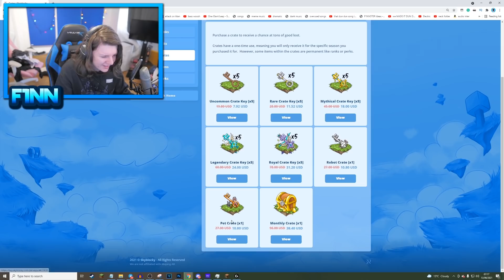THIS PICKAXE BREAKS EVERYTHING! | Minecraft Skyblock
This pickaxe TURNS EVERYTHING INTO ORE BLOCKS...

THIS PICKAXE BREAKS EVERYTHING! | Minecraft Skyblock with F1NN5TER
THIS PICKAXE BREAKS EVERYTHING! | Minecraft Sky block One Block

🎮 Play Skyblock On My Server!

...please

pvpwars is a minecraft factions prison break and minecraft skyblock server 1.7 and 1.8 I do lets play most of the time, kinda like hypixel skeppy minecraft server raid on landon